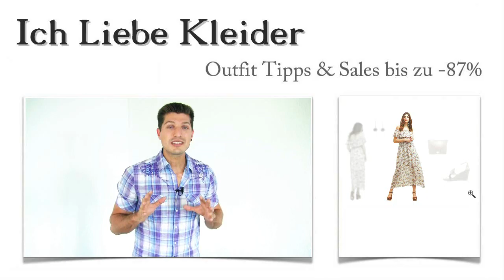Strandkleider in Lang + 3 Sommer Outfits für Joanna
Joanna freut sich auf den Sommer und möchte ihre Sommergarderobe ein wenig auffrischen. Sie liebt Strandkleider in Lang und kombiniert gerne wild drauf los, wenn es darum geht, schicke Sommer Outfits zusammenzustellen. Joanna bat mich um Unterstützung und gemeinsam ist es uns gelungen, tolle Outfit Ideen zu kombinieren. Beim Kauf war sie dann total überrascht. Denn sie konnte ihre Sommer Outfits bis zu 87 Prozent günstiger kaufen. Wenn ihr das auch wollt und außerdem Überraschungen liebt, solltet ihr unbedingt weiterlesen!

Strandkleider in Lang: Diese 3 Sommer Outfit Ideen haben Joanna total geflasht
Als Joanna die Sommerkleider in Lang durchstöberte, fand sie schnell ihren Favoriten. Dazu möchte sie diese außergewöhnlichen Sandaletten tragen, die wirklich ein echter Hingucker sind. Die Keilsandalen sind aus braunem Rauhleder gefertigt und mit schicken Fransen verziert. Die braune Shopping Bag passt geradezu perfekt dazu. Sie bietet genug Stauraum für Einkaufsbummel oder Strandbesuch. Mit den längeren Ohrringen rundet Joanna ihre Sommer Outfits ab. Klickt auf die Bilder und schaut euch die Details genau an!

Joanna weiß, was sie will: Strandkleider in Lang - dieses ist perfekt
Joanna liebt lange Strandkleider mit Allover-Blüten-Muster. Und genau so eins hat sie sich jetzt ausgesucht. Ihr neues Kleid ist über und über mit Blümchen bedruckt. Es hat einen romantischen Carmen-Ausschnitt und fällt dank des leichten Stoffes fließend. Gummizug über und unter der Brust sorgt für den perfekten Halt. Insgesamt wirkt dieses schicke Strandkleid in Lang sehr romantisch. Am besten, ihr klickt auf die Bilder, um das traumhafte Kleid aus der Nähe anzuschauen. Und Klick!

Bis zu 87 Prozent gespart - wunderschöne Strandkleider Lang gekauft: Joanna hat alles richtig gemacht
Sicher fragt ihr euch, wie so etwas möglich ist. Joanna hat ihre Sommer Outfits hier im Shop bis zu 87 Prozent günstiger gekauft. Und das könnt ihr auch! Denn hier im Shop findet ihr Strandkleider Lang deutlich herabgesetzt. Das liegt daran, dass die Strandkleider limitierte Kleider sind, die wirklich nur in stark begrenzter Stückzahl vorhanden sind. Nutzt die Gelegenheit und spart beim Kauf eurer neuen Sommer Outfits! Es ist ganz einfach.

Tolle Preise und eine Überraschung: Sommer Outfits nach euren Wünschen zusammengestellt
Fällt es euch manchmal schwer, die richtigen Teile zu schicken Sommer Outfits miteinander zu kombinieren? Dann solltet ihr jetzt aufmerksam weiterlesen. Denn ich mache euch ein unwiderstehliches Angebot. Ich möchte wunderschöne Sommer Outfits für euch zusammenstellen, die euch wirklich gefallen und die auch wirklich zu euch passen. Dafür braucht ihr gar nicht viel zu tun. Schreibt mir einfach, wie ihr euch schicke Sommer Outfits vorstellt, welche Farben und welche Accessoires ihr mögt und vielleicht ein paar Details zu eurem Äußeren! Ich werde dann lange Strandkleider mit den richtigen Outfit Ideen zu tolle Sommer Outfits zusammenstellen. Probiert es aus!